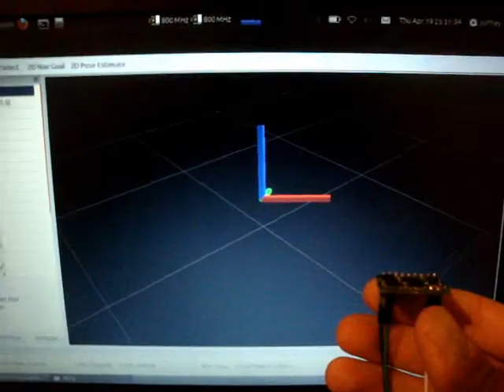S.M.A.R.T. - ROS driver for ch6dm IMU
ROS driver for ch6dm IMU